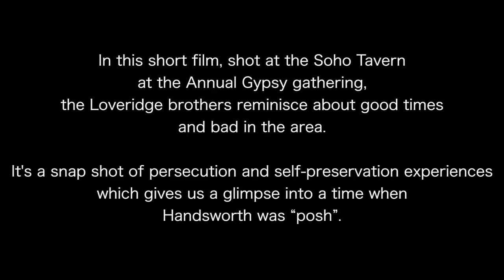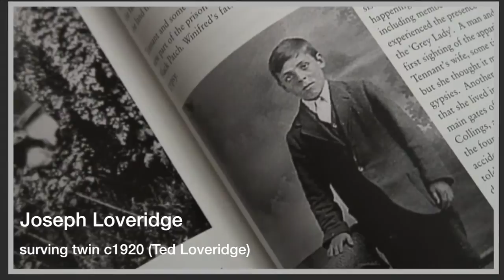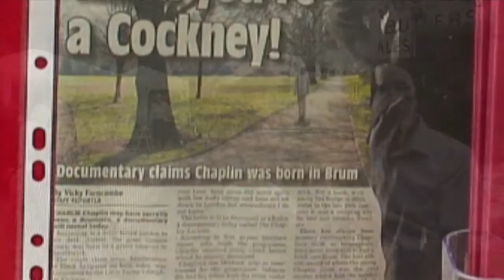Gypsy Blood: The Loveridge Brothers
In this short film by Surjit Simplay, the legendary Loveridge Brothers recall the trials and tribulations of growing up in gypsy culture in Handsworth.